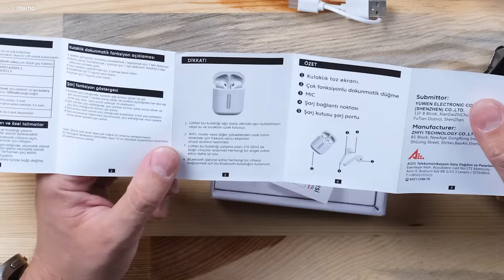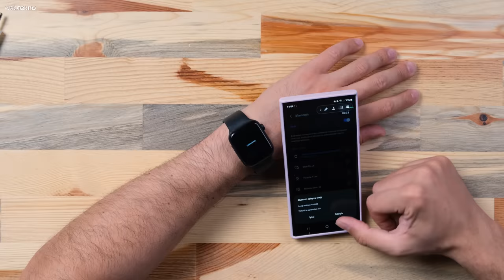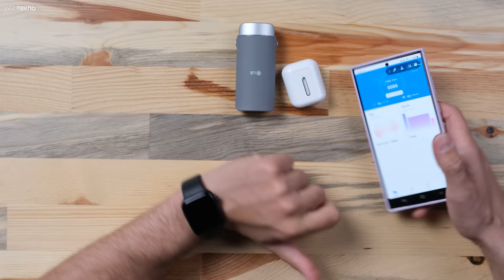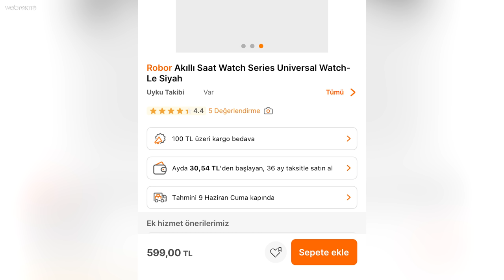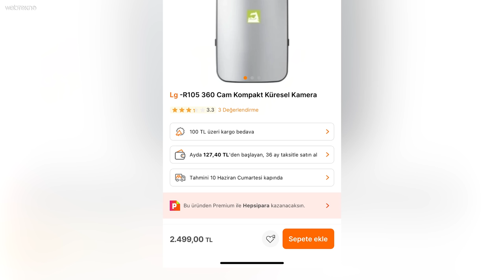İçerisinden iPhone Çıktığı Söylenen Gizemli Kutulardan Aldık!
Merhaba sevgili Webtekno takipçileri, bugünkü videomuzda içerisinden iPhone çıktığı söylenen gizemli kutulardan (Mystery Box) aldık. Gizemli kutulardan 360 derece kamera, iPhone modelleri, iPhone şarj aleti ve iPhone silikon kılıfları gibi bir çok ürün çıkabiliyor. iPhone bulma umuduyla girdiğimiz bu videoda bakalım bizlere neler çıktı? Herkese iyi seyirler!